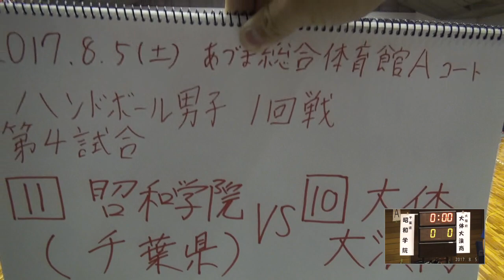2017年IH ハンドボール 男子 1回戦 大体大浪商（大阪）vs 昭和学院（千葉）①